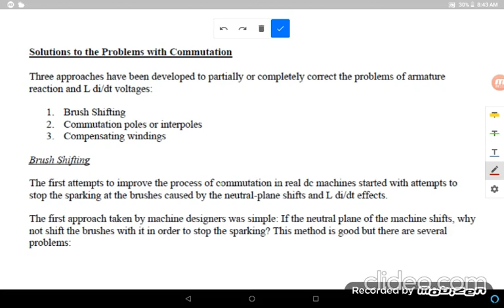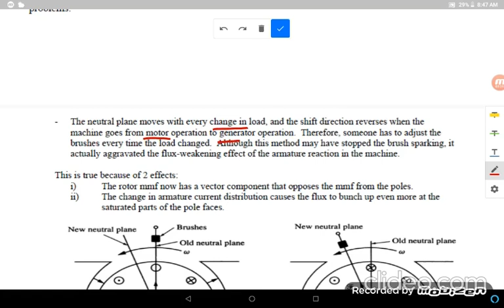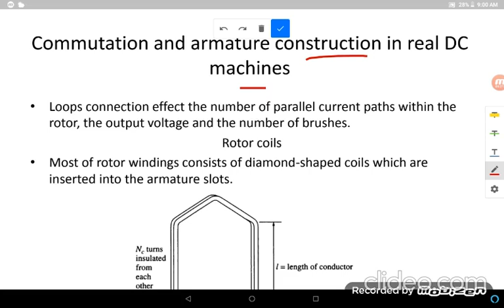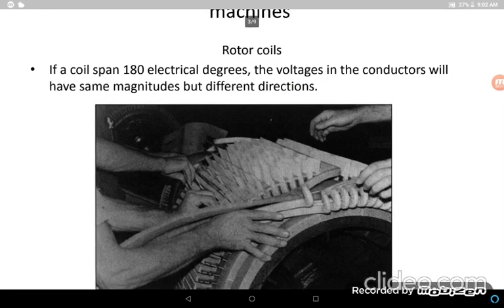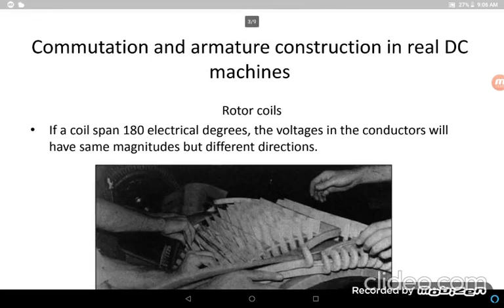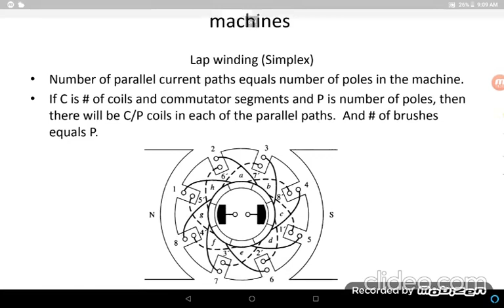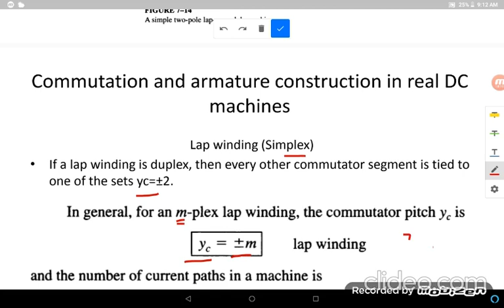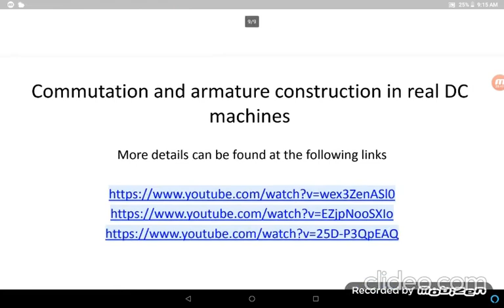Machines Lec13 P1 | CH7: DC machinery fundamentals | Dr.Ahmad Abu-Elrub